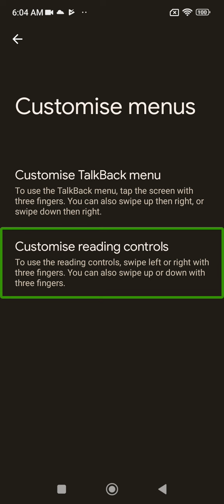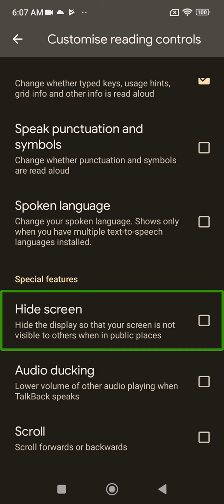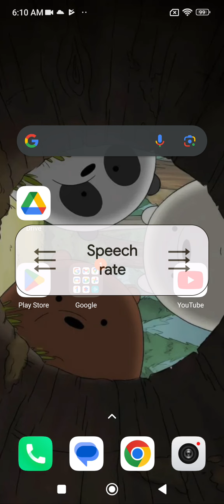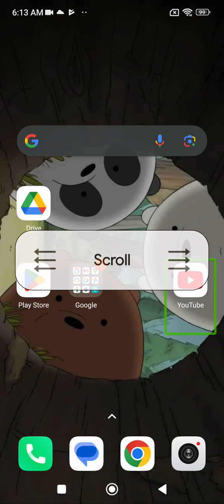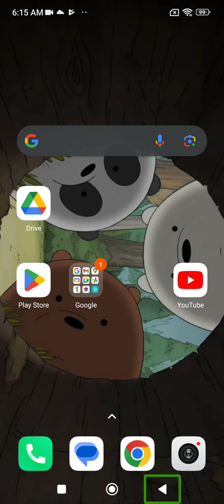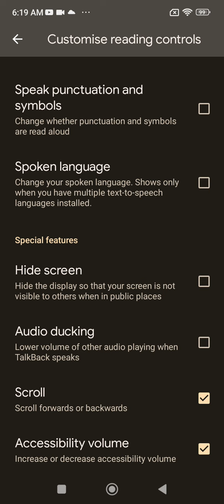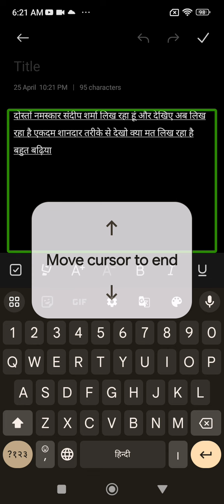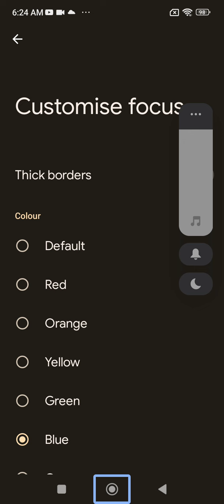TalkBack best new advanced feature for blinds please must watch🔥🔥🔥🔥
talk back tutorial latest,
talk back best new reading commands,
latest TalkBack feature you can more control on TalkBack action main use,
most important update on TalkBack 14.2 for blind users,
talk back latest advanced feature use visually impaired,
TalkBack new hidden features for blind user must watch,

latestfetureforblinds
newtechnical best new TalkBack feature for every blind must watch